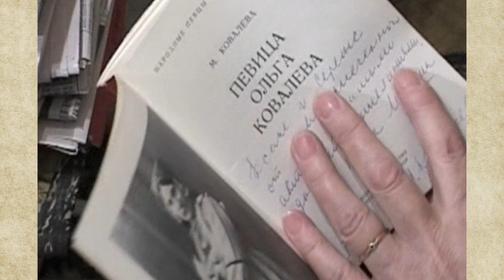Марина Ковалёва: жизнь и судьба одной из самых обаятельных актрис СССР 40-х годов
Марина Ковалева снялась всего в десятке картин, но запомнилась зрителям своей естественностью и органичностью.

Ее образы всегда тонко соответствовали поэтике фильмов, в которых она принимала участие: были неотделимы от мира бодрых маршей 30-х годов, воплощали надежду на победу в 40-е, несли свет послевоенных 50-х.